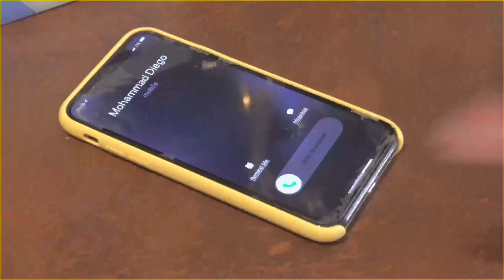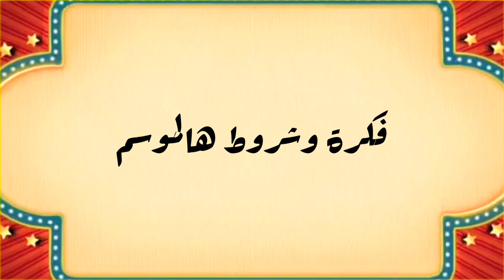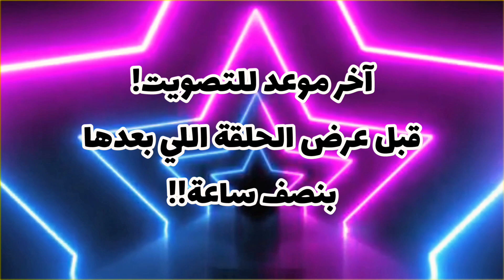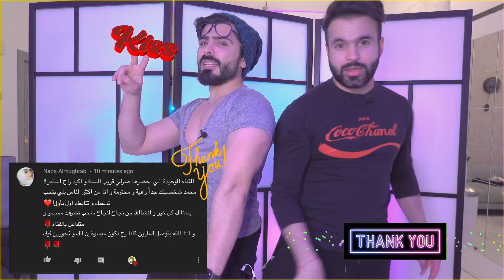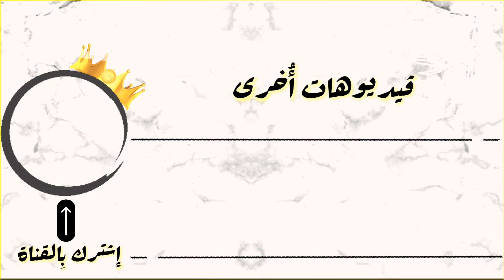الحلقة ١٣ / ضيفة هالحلقة: دانة المساعيد - الخناق!😍👏🏼